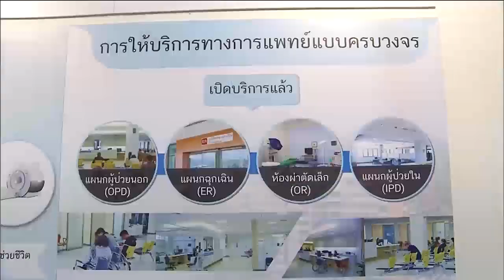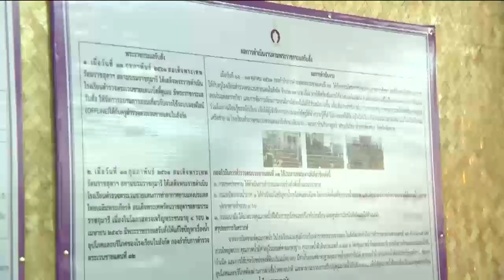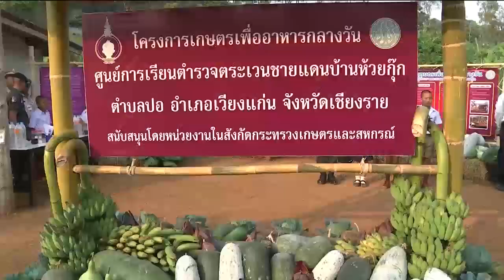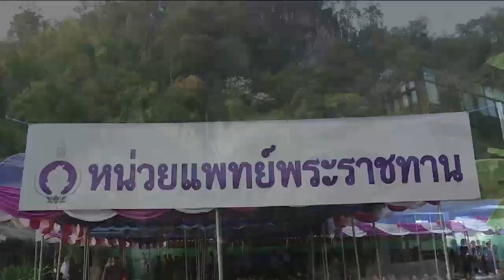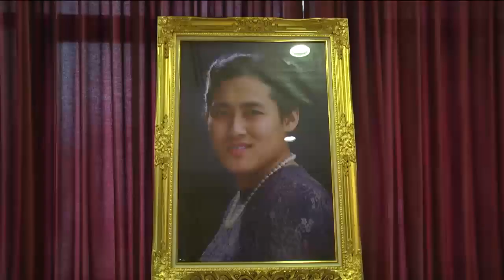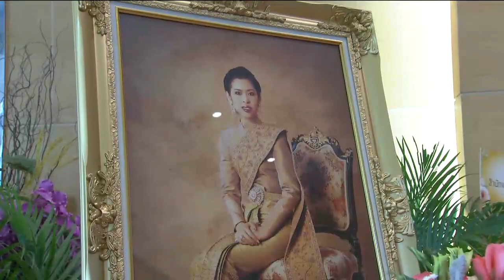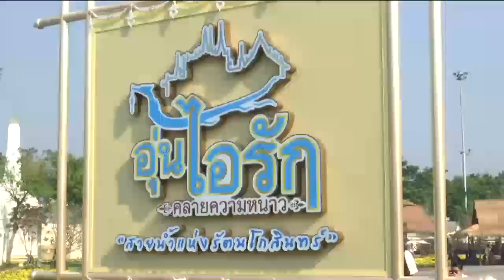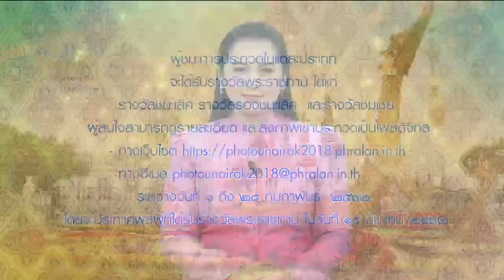ข่าวในพระราชสำนัก 12 ก.พ. 62